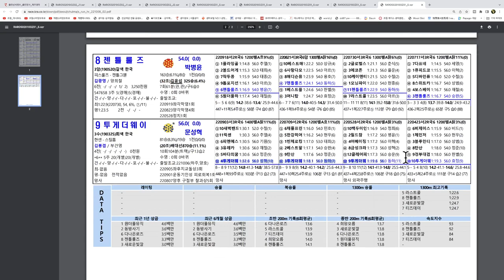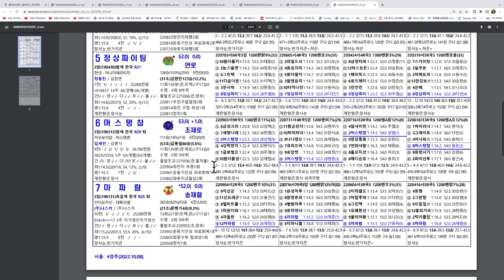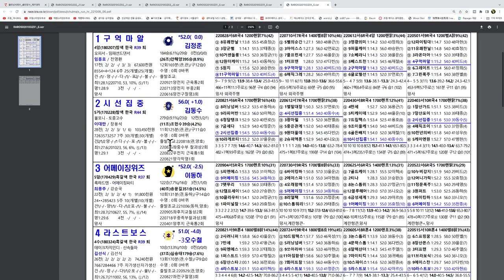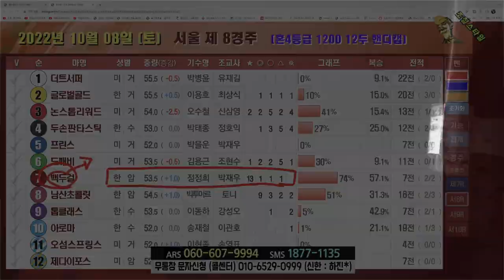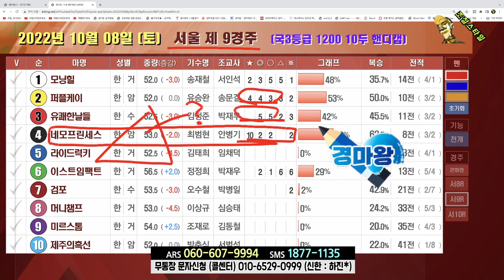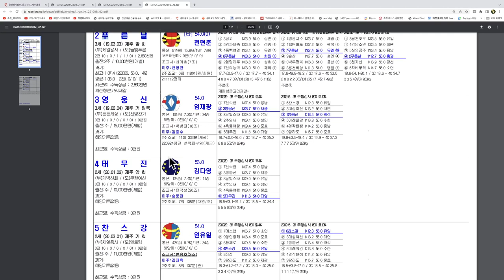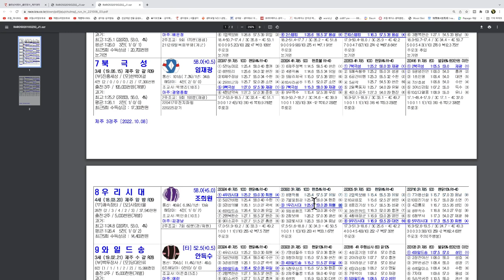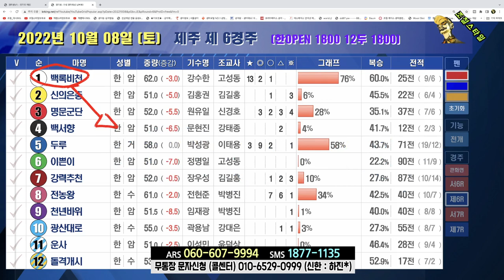[경마] 조철스타일 경마/ [10/8/토요] 실전베팅 / 징검다리 UCC